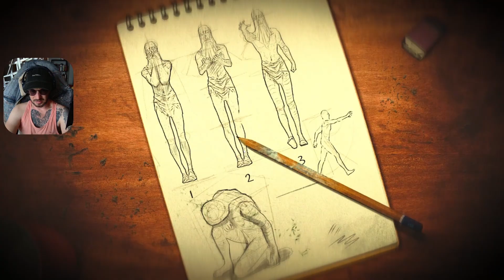Anxious Solitary Sculptor Plunged into Madness // Chorus of Carcosa // Horror Demo Gameplay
Chorus of Carcosa is a psychological horror game inspired by the iconic book 'The King in Yellow' by R. W. Chambers. Test the limits of your mind and survive in the old, ever-changing building. Just don't get lost in the dark, twisted labyrinths... or in your own madness.